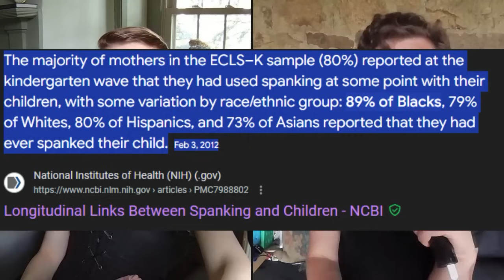The Deranged Misogyny of Star Wars: The Acolyte—Only men can create life?!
In this episode, Malcolm and Simone Collins delve into the controversial portrayal of a lesbian cult in the latest Star Wars series, The Acolyte. The couple breaks down the problematic elements of the show, including its misogynistic undertones, bizarre plot devices, and the implications of the cult's reproductive practices.
Malcolm and Simone discuss how the show's attempt to introduce a powerful female-led community ultimately fails, as it relies on harmful stereotypes and illogical plot points. They examine the cult's use of the Force to impregnate women, drawing parallels to the immaculate conception of Anakin Skywalker and the troubling notion that men create children while women merely carry them.
The conversation also touches on the decline of the Star Wars franchise, with Simone sharing her personal journey as a fan and pinpointing the moment she lost interest in the series. Malcolm and Simone explore the idea of Jar Jar Binks as a Sith Lord and the prevalence of racial stereotypes in the earlier films.
Throughout the discussion, the couple shares insights into the challenges of creating conservative-leaning content in the current entertainment landscape, drawing from their own experiences with a canceled documentary project. They highlight the role of legal departments and institutional bureaucracies in stifling diverse viewpoints within major streaming networks.
Timestamps:
00:00 Introduction and overview of The Acolyte's lesbian cult
03:17 The cult's use of the Force for reproduction and its misogynistic implications
08:06 The illogical destruction of the cult's fortress and the death of its members
11:42 The decline of the Star Wars franchise and Simone's personal journey as a fan
14:58 Jar Jar Binks as a Sith Lord and racial stereotypes in earlier Star Wars films
18:23 The challenges of creating conservative-leaning content in the entertainment industry
23:14 The role of legal departments and institutional bureaucracies in stifling diverse viewpoints
27:09 The potential impact of AI on the future of content creation and distribution
29:34 Conclusion and final thoughts on The Acolyte and the state of the Star Wars franchise